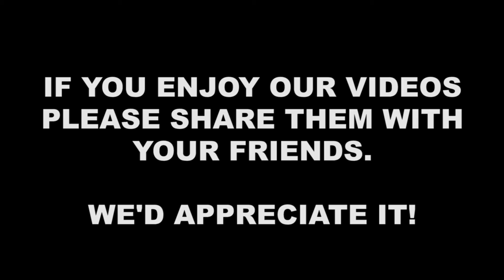Where Is Your Wet Dream On Wheels - Ask Jungle Recon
Action Figure Therapy's Jungle Recon answers a fan question about whether or not he ever found his stolen van (aka his "Wet Dream On Wheels).

Action Figure Therapy's Jungle Recon answers fan questions above love, romance, fast women, fast cars, drinking, drugs, mustache maintenance, hand-to-hand combat, classic video games, fine cuisine and entrepreneurial endeavors of all sorts.

It features short daily Q&A videos from Jungle Recon. Hope you enjoy it!